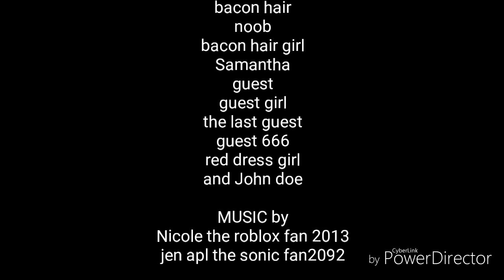the roblox movie end credits TV version